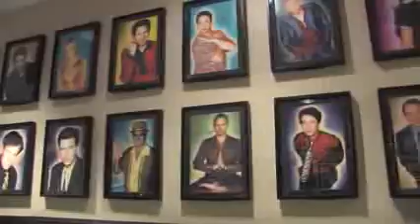Mayor Bloomberg celebrates NYC film industry success